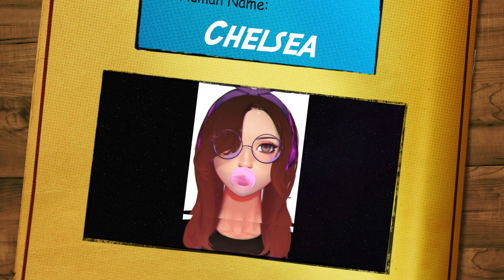I Was Too Late For Being Their BestFriend! || 보이프렌드 (BOYFRIEND) "야누스 (JANUS)" MV Reaction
Hey Creatures! Today's video I am reacting to this old KPOP group that got disbanded in 2019 but to me they are new since I haven't heard their songs till recently. Even though I am late to knowing about this group, I will still listen to their songs and support their careers now! So here is my reaction to the group 보이프렌드 (BOYFRIEND) and their song "야누스 (JANUS)"!